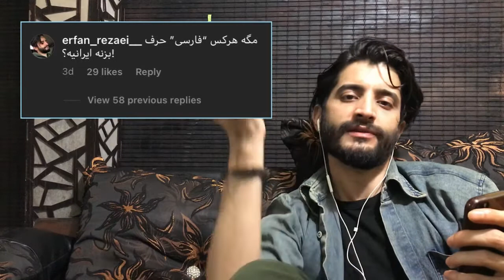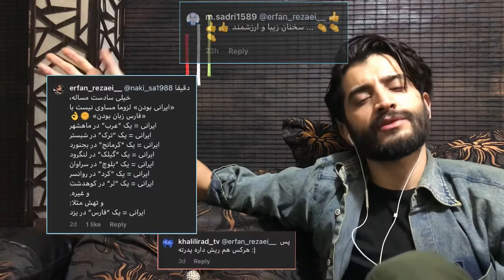ایرانی بودن به چه معناست؟ توضیحات من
لطفا نظرهاتون رو درباره مطالبی که گفتم بنویسید با سپاس عرفان رضایی

و گفتنیست این بحث و جدال ها در کامنت های پستی که آقای علی_جوانمردی avatoday (خبرنگار سابق صدای آمریکا، و فعال اهل کردستان) در اینستاگرام منتشر کرده بود انجام شد.

(مربوط به مساعل ملی میهنی ایران)

اکانت من در کلاب هاوس
Erfan_rezaei_ir

بحران کم آبی در خوزستان اصفهان یزد کهکیلویه علت خشک شدن زاینده رود اعتراضات کشاورزان
ایران اینترنشنال
مذاکرات برجام مناظره
پخش زنده
کلاب هاوس
تهران بی بی سی فارسی نماز پل خواجو فیلم اعتراضات آمد نیوز روح الله زم وفا نیکفر دکتر صادق زیباکلام داوری مسیح علینژاد واحدی کاوش مدیا بنی صدر خبر فوری سید ابراهیم رئیسی سوتی بسیج علی اکبر رائفی پور امید دانا برنامه جدید رودست احمد مسعود افعشعار رضاشاه روحت شاد محمود احمدی نژاد سخنرانی پشت پرده امین فردین جدید حسن عباسی انسان ۱۴۰۰ سید حسن آقامیری سخنرانی سعید قاسمی سردار حاجی زاده برجام آمریکا دادگاه حمید نوری سیمای آزادی علی جوانمردی آواتودی آقای تحلیلگر پرسین کلاب هاوس کاوش مدیا عبدی مدیا مصاحبه مناظره جنجالی فائزه هاشمی شبکه افق برنامه جهان آرا مسعود فراستی بهروز افخمی برنامه هفت جدید آذر ۱۴۰۰ بایدن اسرائیل برنامه جدال علی علیزاده بحران آب حمله شاهزاده رضا پهلوی امیر تتلو لایو آقامیری فیلم اعتراضات تیراندازی حشد الشعبی تیپ فاطمیون کرد لر بلوچ بختیاری مریم رجوی سید محمد حسینی ری استارت اخبار اسرائیل خامنه ایی کور شدن کشاورزان محمد حسین جعفریان لایو سید حسن آقامیری پروین زمانی موسسه مصاف
Omid dana roodast avatoday ali javanmardi amir fakhravar persian club house shahram homayoon aghamiri dr ahmadinejad kavosh media hassan abbasi aliakbar raefipoor khamenei live bbc persian iran tehran news protest in isfahan YouTube panjshir jafarian pakeshadi sadegh zibakalam erfan rezaei media simay azadi